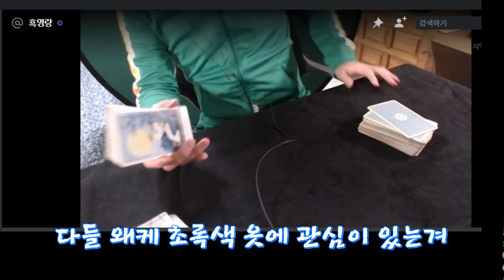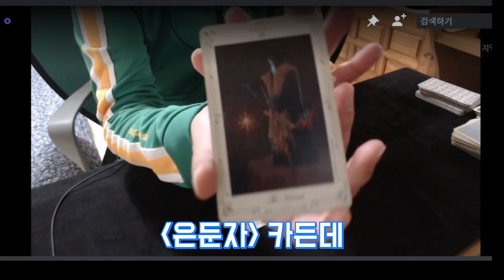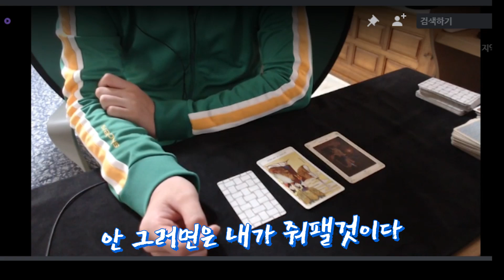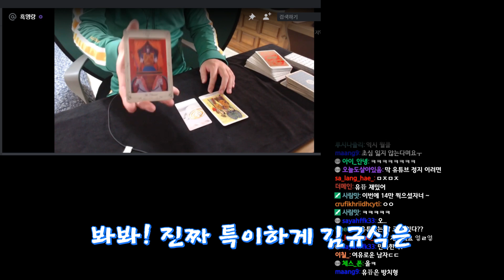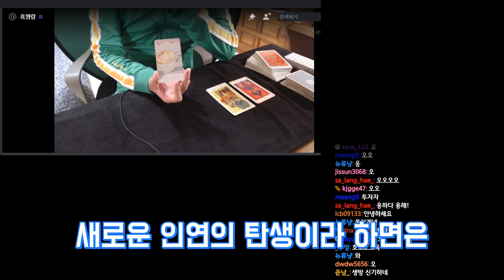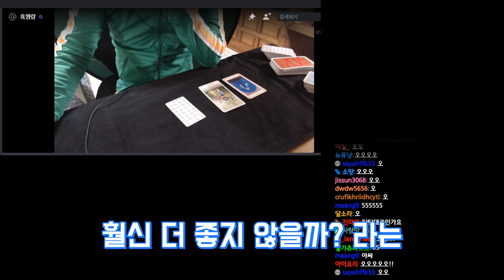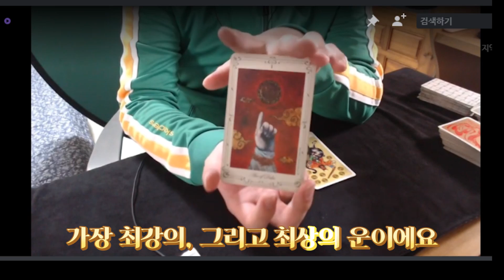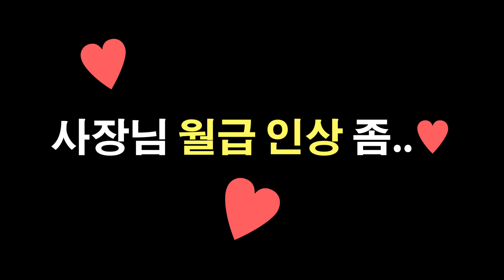내년엔 이벤트로 뭐 컴퓨터 5대 정도 ^^?